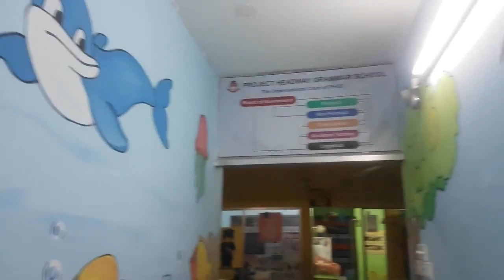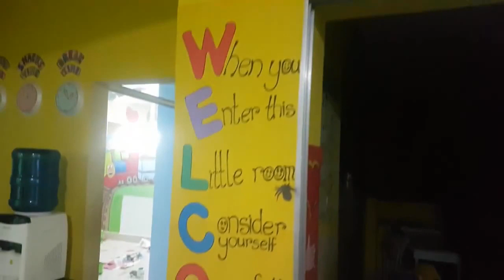Kids Learning TV Free Quality Children Educations Nursery Songs Cute And Like 2022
We want to make life easier for parents who want to have fun with their children by providing peace of mind that your children receive quality educational content. Our videos also give you the opportunity to teach and play with the kids while you are both watching. There are no violent phrases or humiliations in our video recordings so you can have fun together

wojan, pl, poland, polska, rozrywka, wojownicy, satysfakcjujące, niesamowite, satysfakcjonujące, rzeczy, nó czuć satysfakcji, wow, nó mówić, wow challenge NurseryRhyme Superheroes # 영어 동요 # 인기 동요 # 슈퍼 히어로
Superhero Are You Sleeping (Brother John)? - Amazing Songs for Children
아유 슬리핑 인기 동요 영어 동요 슈퍼 히어로 마슈 랑 함께 부르기
Superheroes Nursery Rhymes & Kids Songs
Are you sleeping Brother John, Linda Pretend Play with Baby Dolls
Mashu Pretend Play With Superheroes Dolls, Are You Sleeping Brother John!